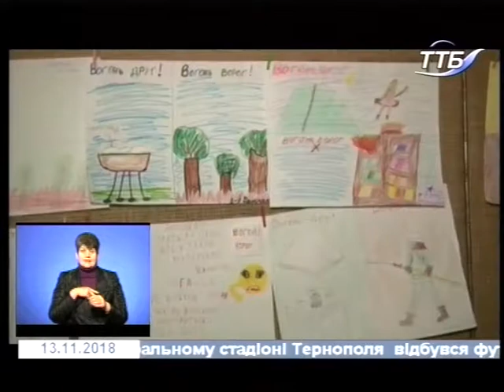13.11.2018. Новини. 19:00